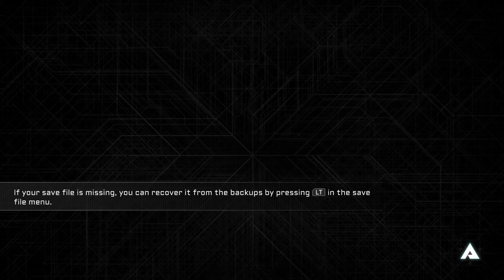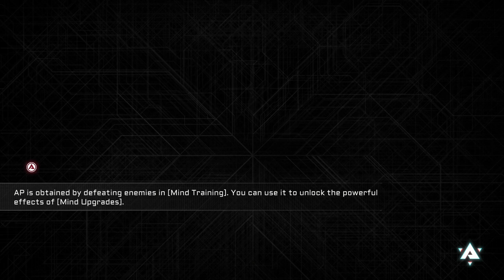BlazBlue Entropy Effect : Jin Kisaragi normal clear